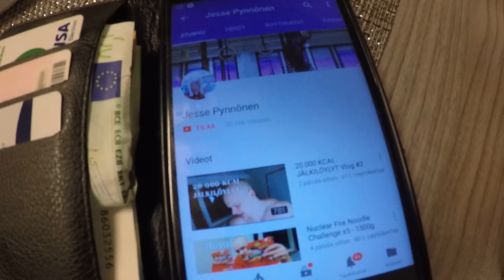Auton osto huomenna ja 40k special keskiviikkona